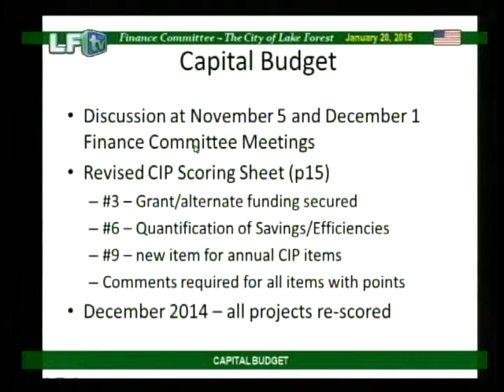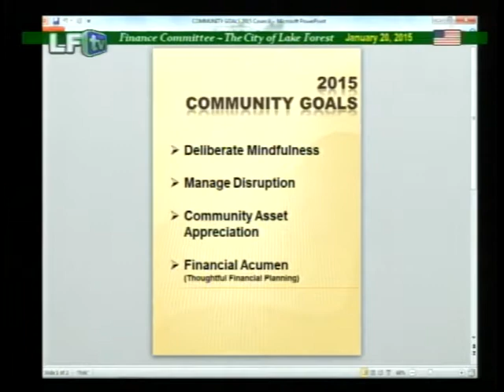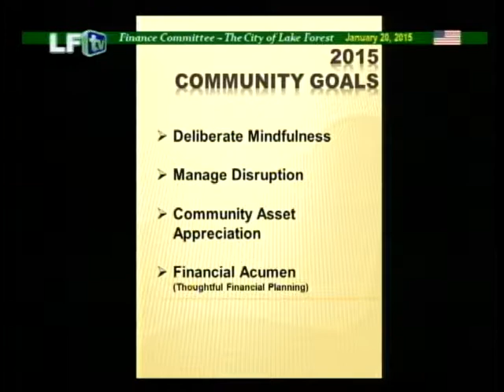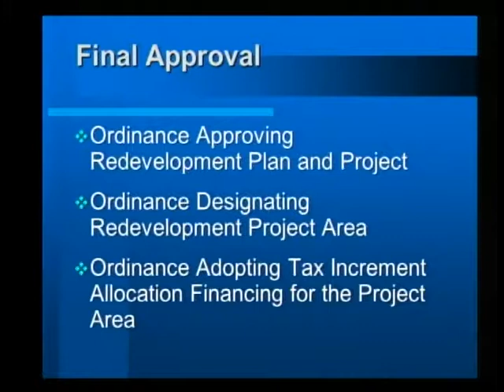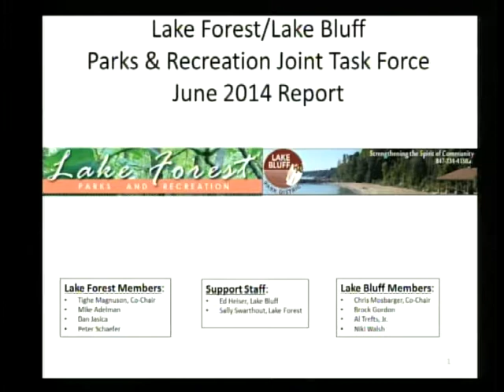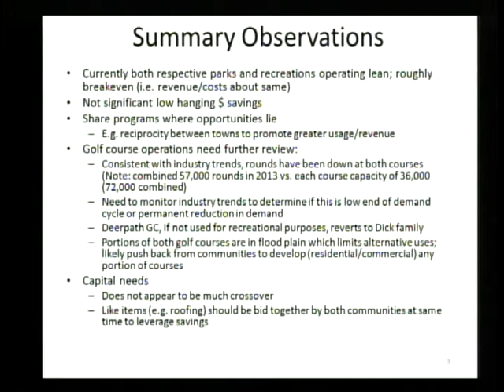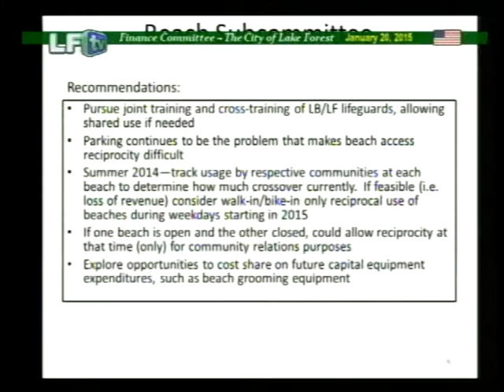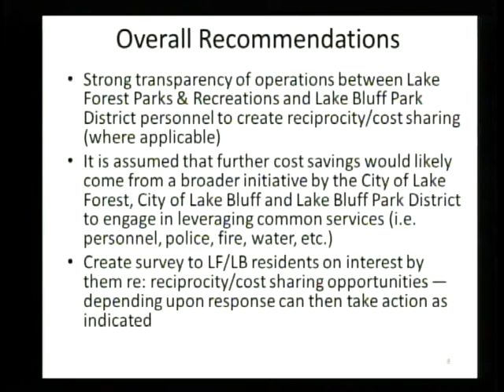LF Finance Committee ~ 1/20/2015